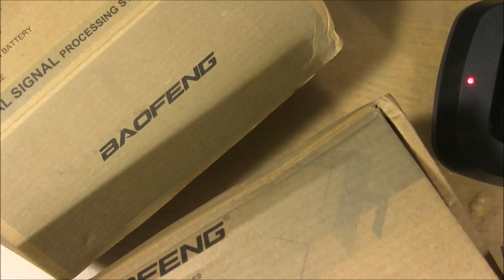Посылка на фронт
Кому то спасёт жизнь, а кого то задвухсотит.
Поддержите ВСУ. Кто чем может.